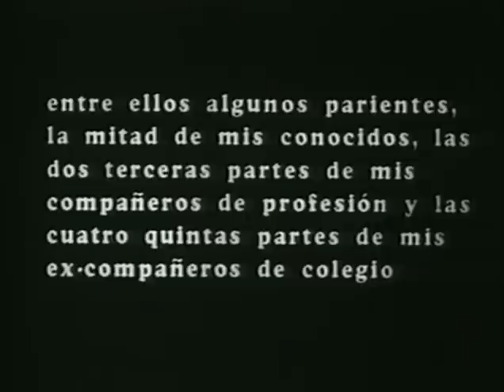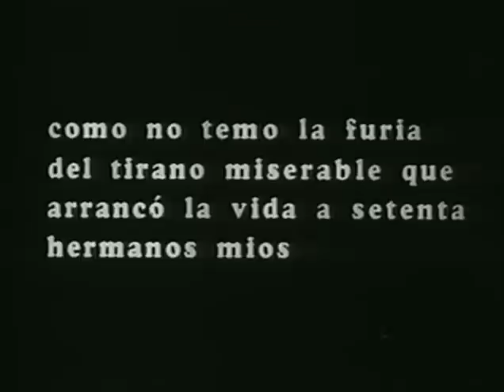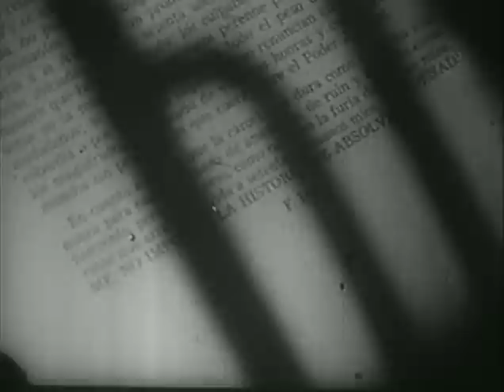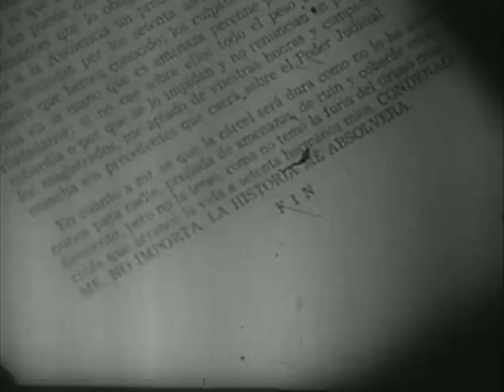condenadme no importa